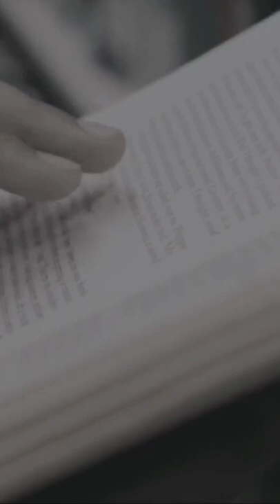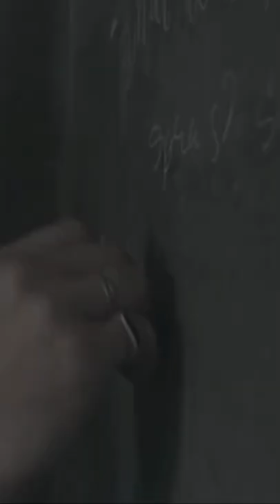GET TO YOUR GOAL